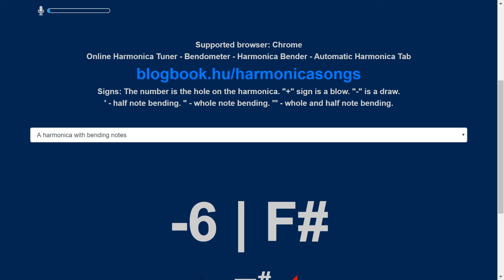TONES AND I - DANCE MONKEY -Harmonica A practice for my project